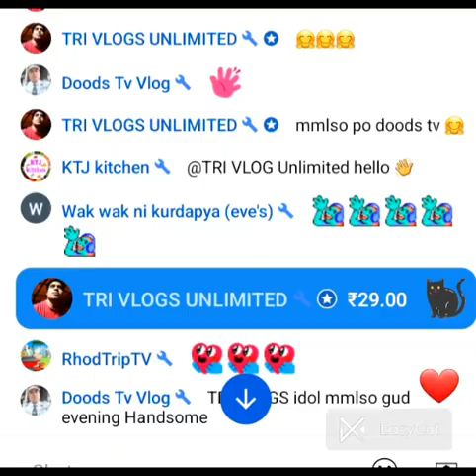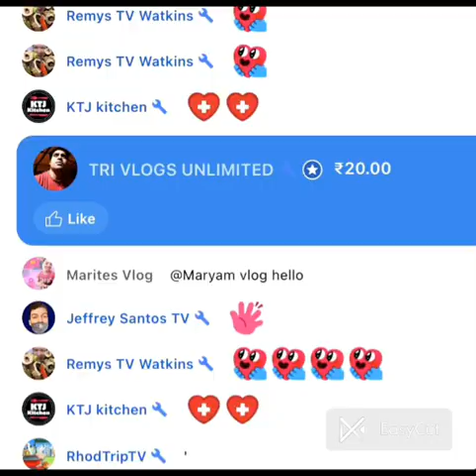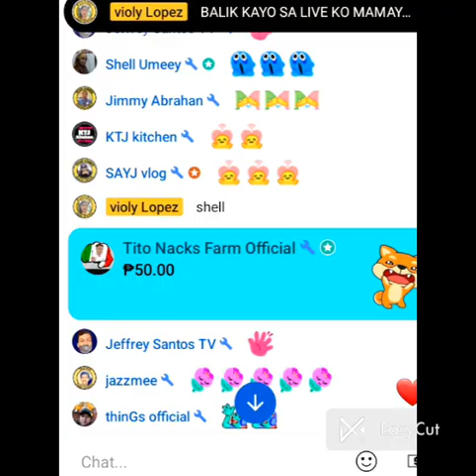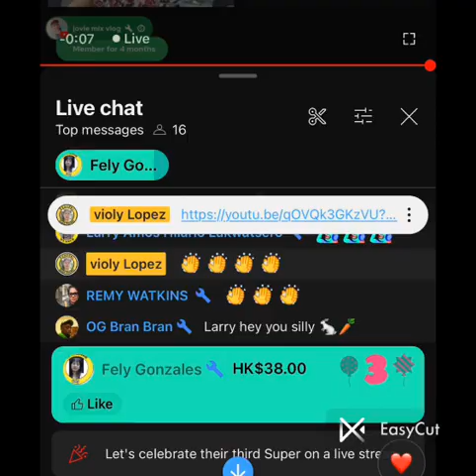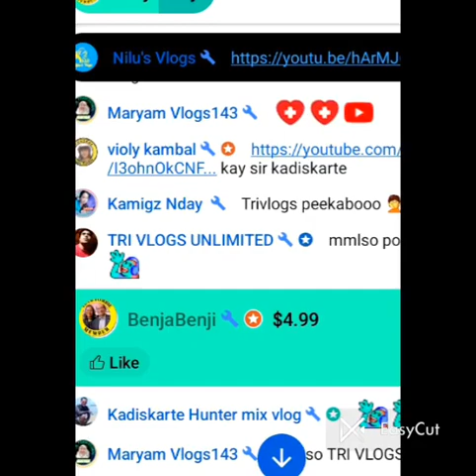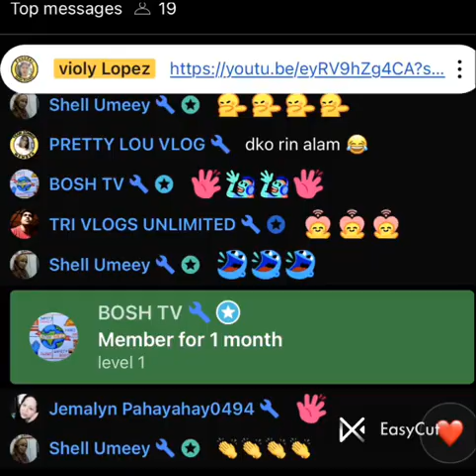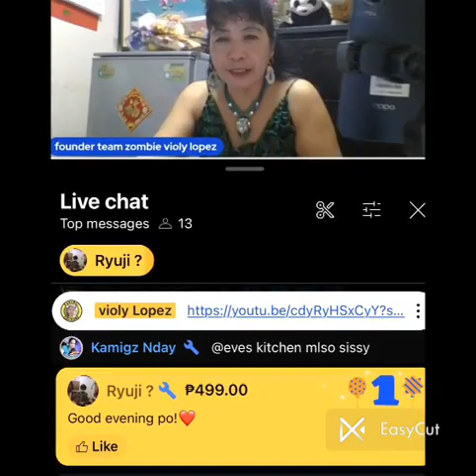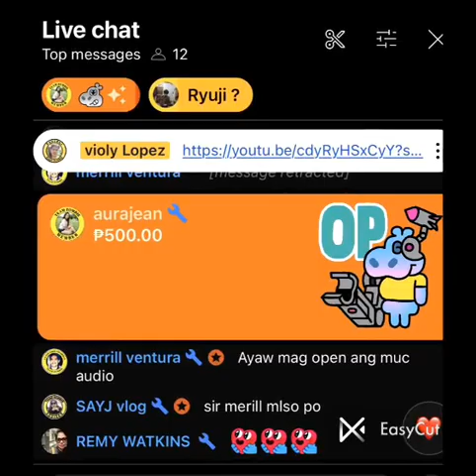May 22, 2024